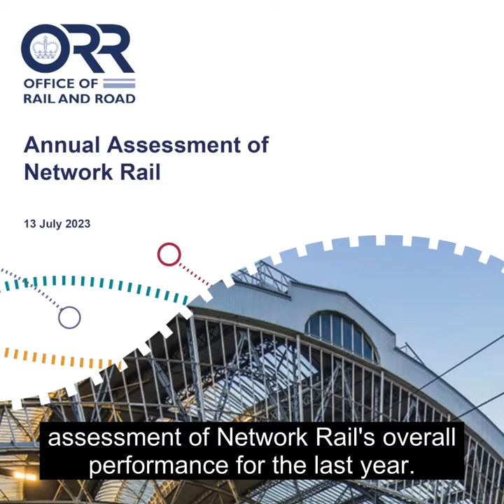Network Rail annual assessment 2022 to 2023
Our annual assessment of Network Rail calls for greater cross-industry work to improve performance.